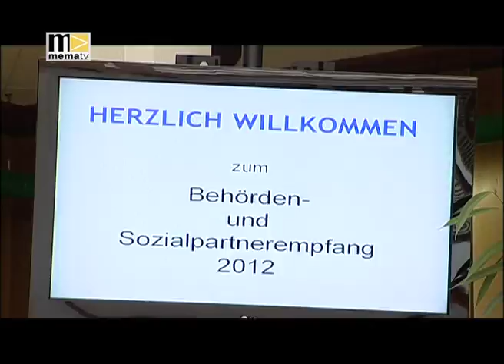mematvo.at - KW 03 Neujahrsempfang in der Wirtschaftskammer Bruck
Er hat schon so was wie Tradition, der Neujahrsempfang in der Wirtschaftkammer in Bruck an der Mur. Ein Danke fuer die gute Zusammenarbeit im vergangenen Jahr und ein Informationsaustausch ueber Vergangenes und ueber die Zukunft